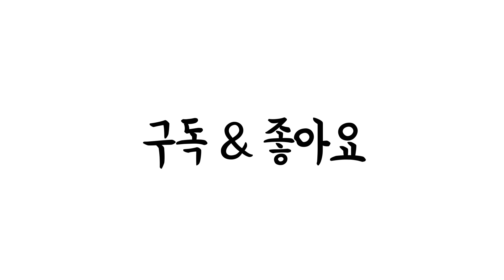그림쉽게그리기/Easy_Beginner/Step_By_Step/Mano_painting/#94/Easy_Painting_For_Beginners